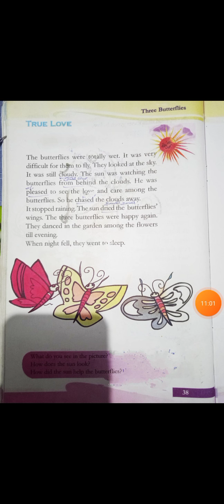Std-3: English (session:Aug-3)